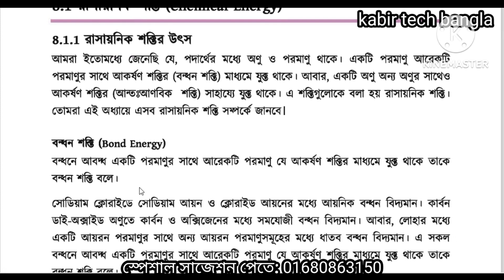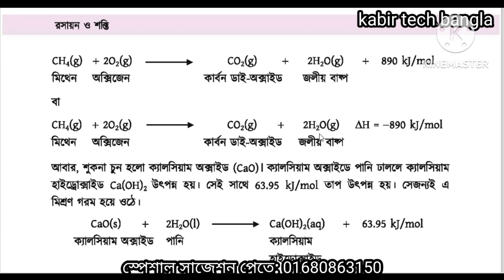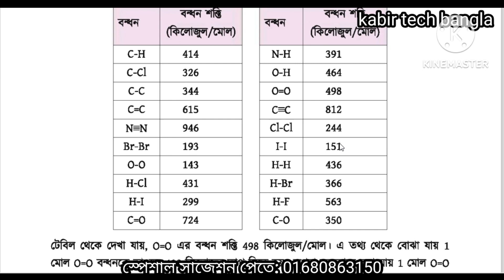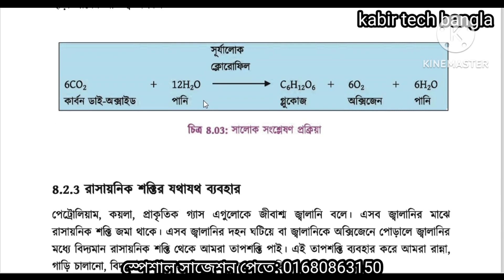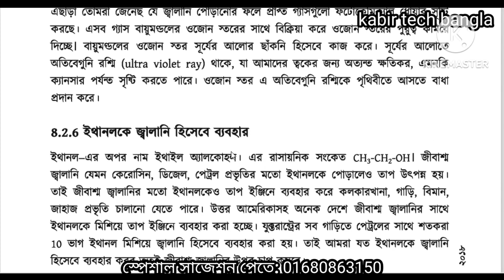এসএসসি ভোকেশনাল ২০২৪ রসায়ন ২ বেসিক ক্লাস || ssc 2024 vocational chemistry-2 chapter 8 || kabir sir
এসএসসি ভোকেশনাল ২০২৪ রসায়ন-২ বেসিক ক্লাস  অধ্যায় ৮। রসায়ন ও শক্তি বেসিক ক্লাস।